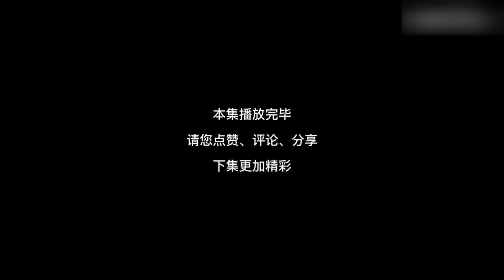【小道士Ⅱ】第5集：解除印记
“請放心，被你頻道影片是經過精心策劃和製作的原創內容，沒有任何不良元素” 大家好